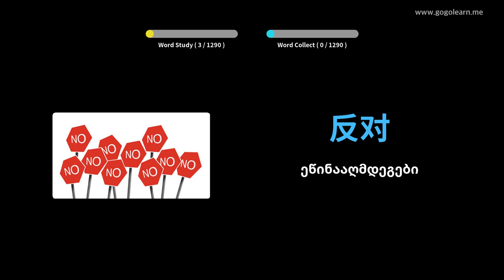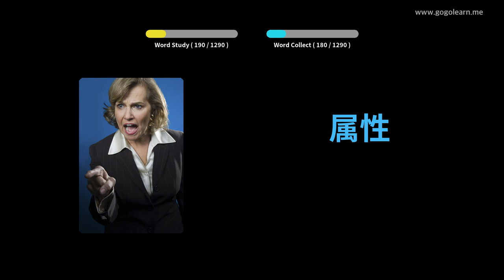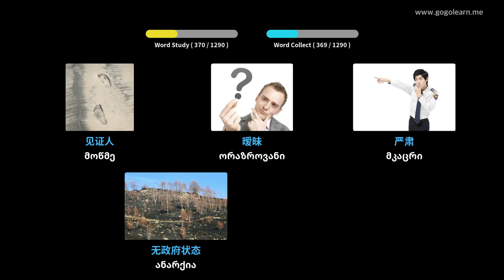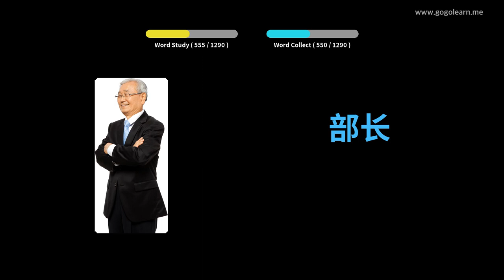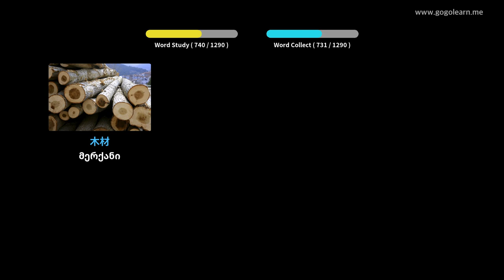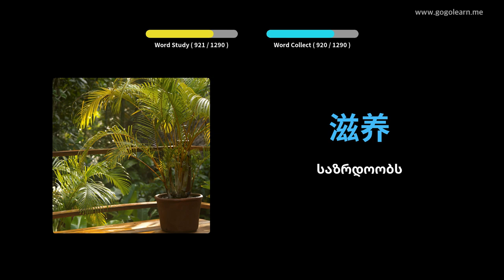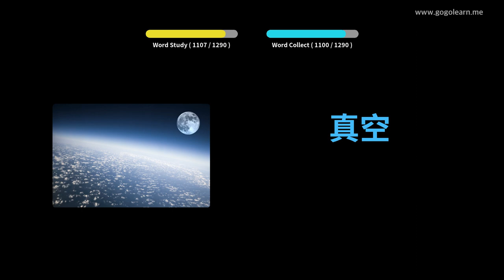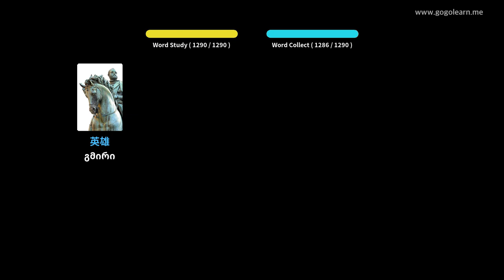ჩინური ლექსიკა Სტუდენტი | Golearn